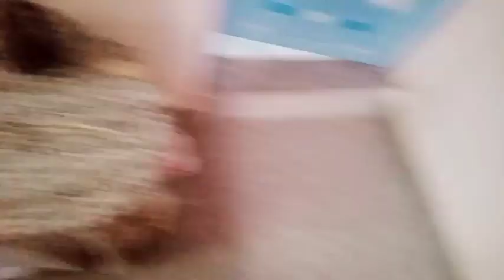கிச்சனில் சீக்கிரமா வேலையை முடிக்க இந்த டிப்ஸ் தெரிந்தால் போதும் || night to morning routine vlog